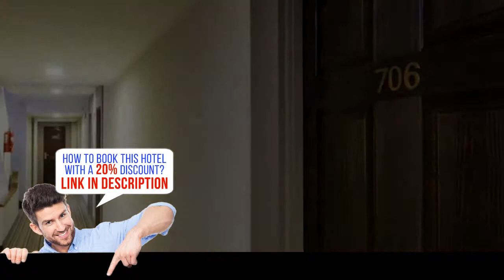Facón Del Mar Hotel, Mar del Plata, Argentina, HD Review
Book it now! Save up to 20%
Facón Del Mar Hotel   sells fast on our site.    Facón Del Mar Hotel offers accommodations in Mar del Plata, only 1,149 feet from the beach. There is a restaurant and bar that serves a daily breakfast. Guests can have fun at the games room as well.
The rooms have a flat screen TV. All of them have a private bathroom with a bath or shower and a bidet. Free toiletries and a TV are provided.
Guests will find a 24-hour front desk at the property. They can also play table tennis and billiards at the hotel.
The hotel offers bike hire and car hire. Mar Del Plata Central Casino is 1,641 feet from Facón Del Mar Hotel, while Bristol Beach is 1,969 feet from the property. The Bus Station is 2,297 feet away, whereas Astor Piazzolla International Airport is 4.3 miles from Facón Del Mar Hotel.
Check-out is a relaxed 12:00 PM, so you can sleep in and really enjoy that morning cup o' joe.